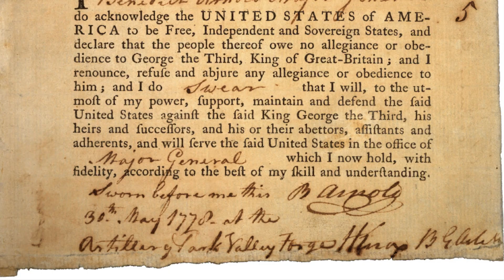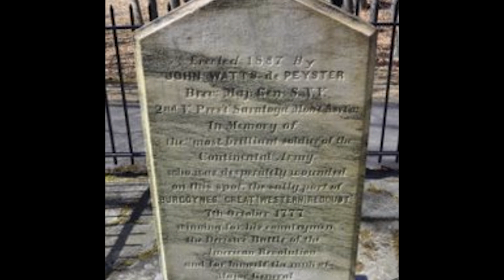History’s most notorious TRAITOR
There’s one name synonymous with betrayal: Benedict Arnold. His reputation as notorious turncoat is cemented in the minds of the American public. But was he always a treacherous man, or were there other powers of influence that corrupted him, and what became of him after his turn?